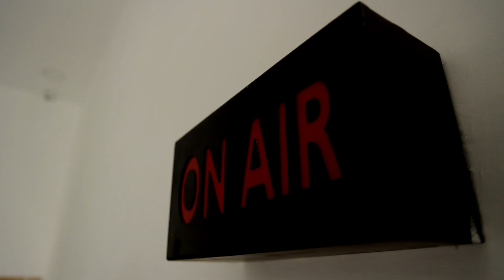கோவிலுக்குள் நுழைய நடிகை அமலாபாலுக்கு நோ என்ட்ரி.!!இப்போதும் மதபாகுபாடா?